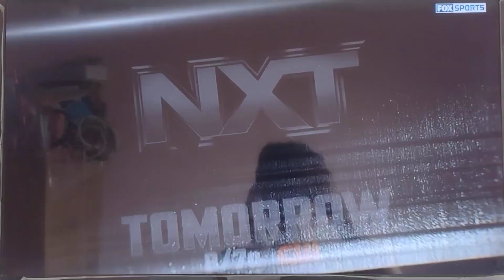Wwe Nxt 15/10/24 Promo En Español